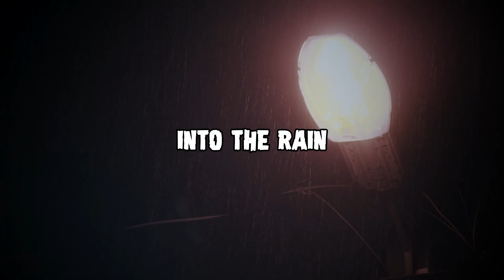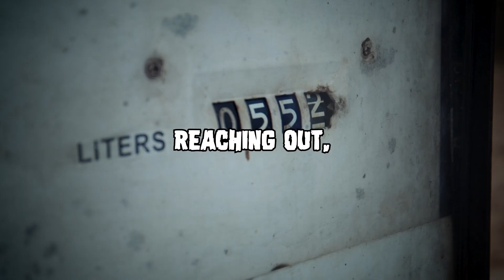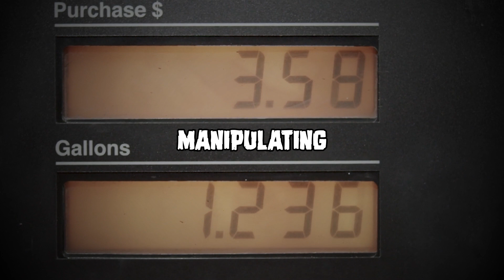3 TRUE Terrifying Gas Station Stories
Grab a blanket, turn down the lights, and get ready for a journey into the unknown.